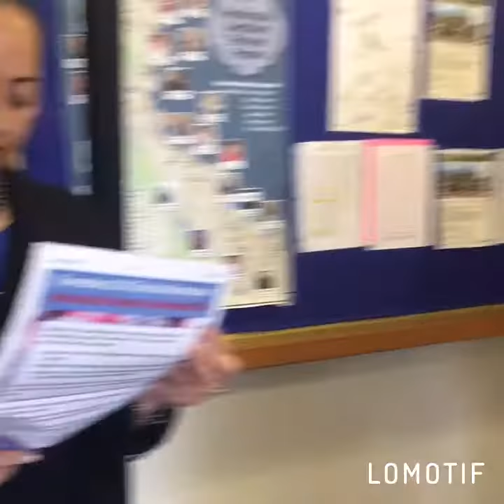Samoa Mannequin challenge after church 😂😂😂